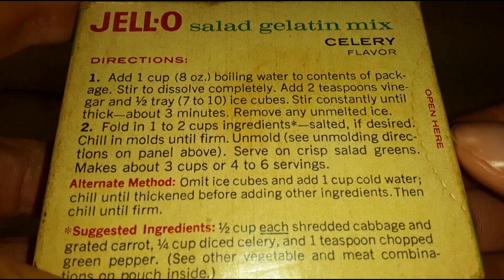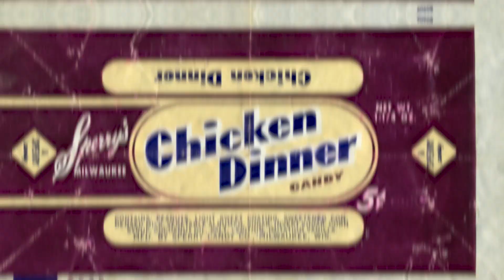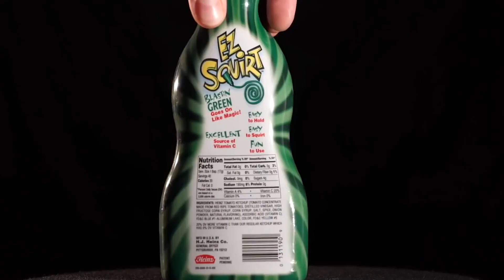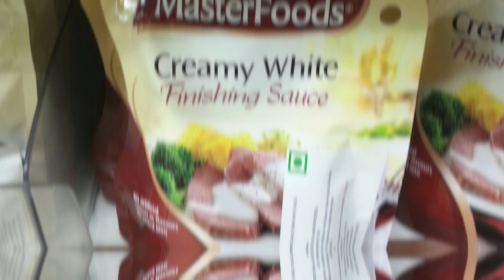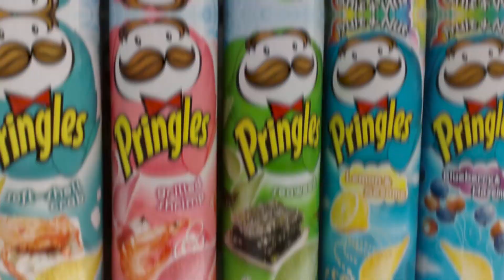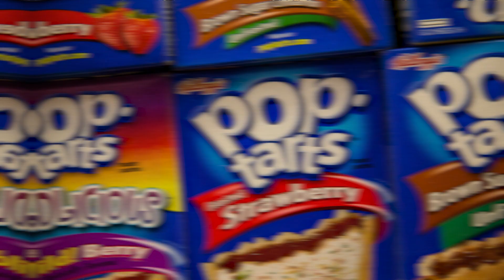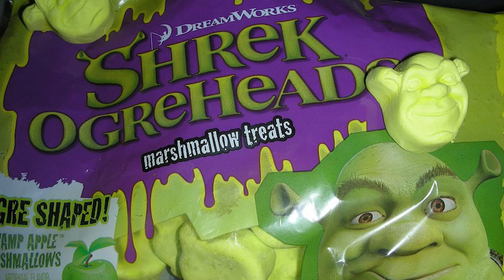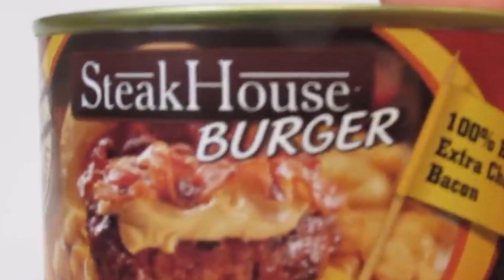World's Most Disgusting Junk Food Fails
20 Disgusting Junk Food Fails!
Leave a like for 10 years good luck!